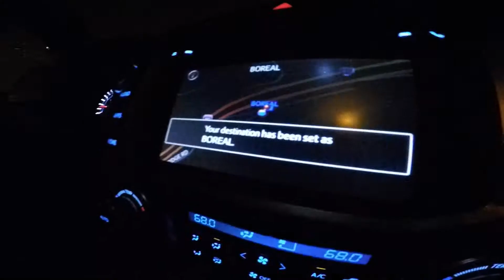Boreal Hero 4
Boreal snowboard sesh with my go pro hero 4
Copyright Skrillex & The Doors - Breakn' A Sweat (Zedd Remix)